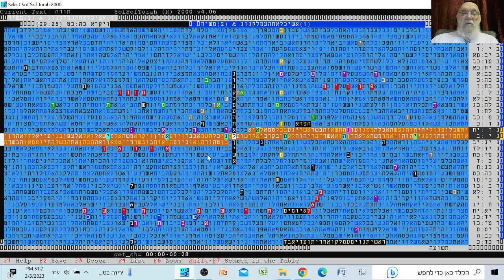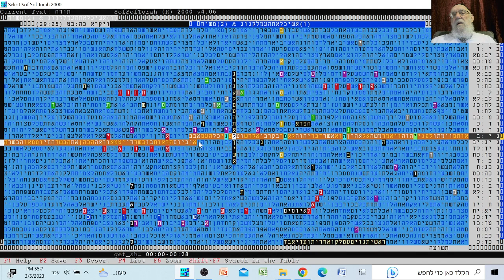אש תכלה את העמלק וגוג - איראן - המינאי - פורים -בקודים בתורה - מתתיהו גלזרסון